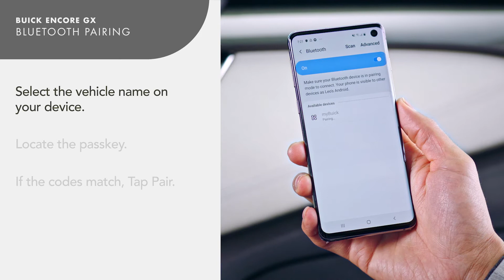How To Pair & Disconnect Bluetooth | Buick Encore GX How-To Videos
Learn how to pair compatible Bluetooth devices to your Buick Encore GX.